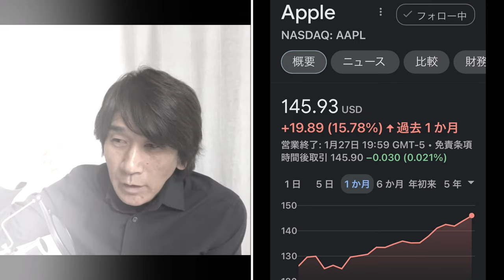米国株は儲かる❓ 日本に大量の失業者がアメリカのように増える❗️軽貨物は情弱を雇う委託会社.Apple.facebook.Meta.Twitter.テスラ.アップル.フェイスブック.メタ. Tesla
志チャンネルさんのリンク先